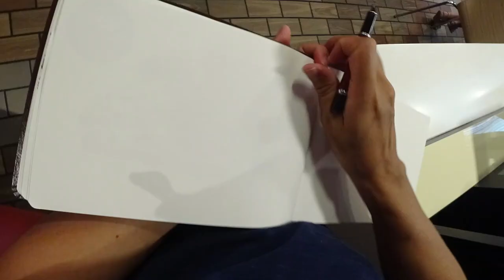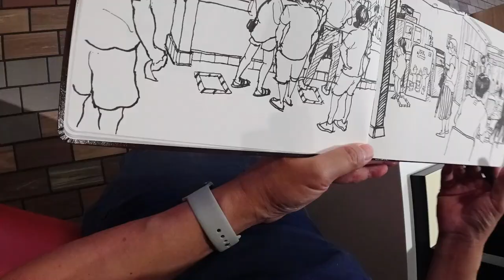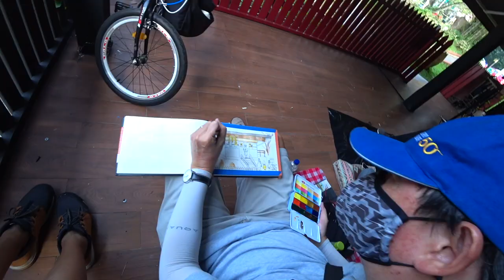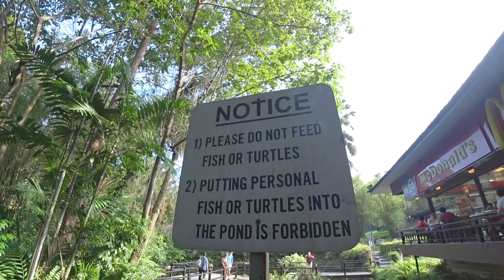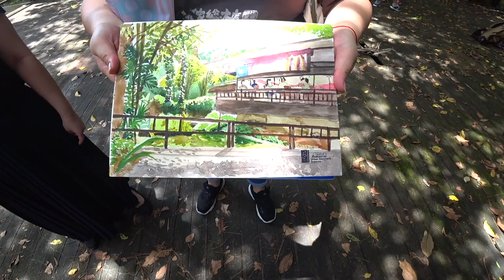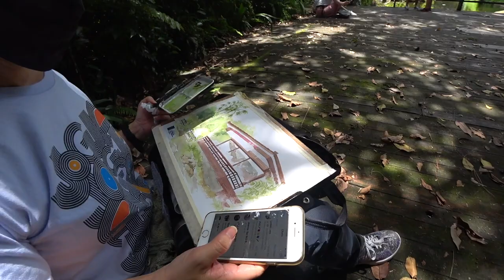Sketching Ridout Tea Garden with USKSg l ink • gouache • oil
Welcome to the McDonalds at Ridout. The USKSg group meets to sketch this charming little garden because it closes down for redevelopment at the end of 2021.

0:00 Intro
0:30 Oil Sketch
2:52 Sketching the counter at McDees
4:27 Sketching the Value Meal with Gouache
5:10 Meet the sketchers
8:24 How to organise a Sketch Walk
10:03 Joke of the Day